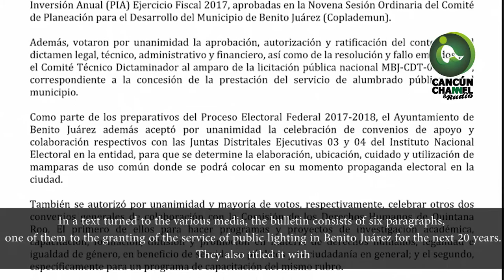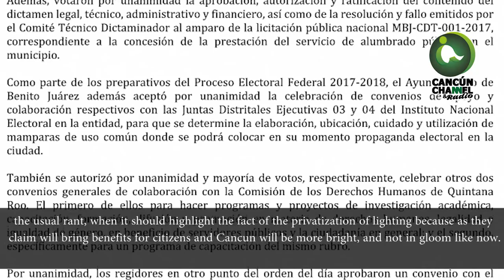"Concesión al vapor y Cabildo a modo en Cancún"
Videocolumna de Sergio Masté
Los regidores de Remberto Estrada asistieron a una sesión a levantar su dedo en automático, ¿Les pareció brillante concesionar el alumbrado público?, es obvio que traerá más perjuicios a los benitojuarenses; y ¿por qué si es benéfico no lo destacan en el boletín que giró Comunicación Social?, lo minimizan.